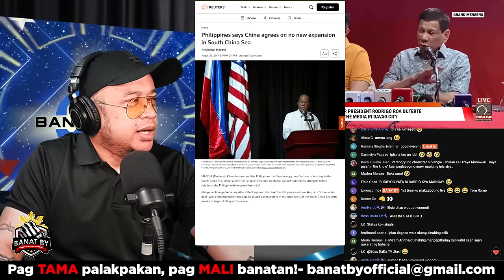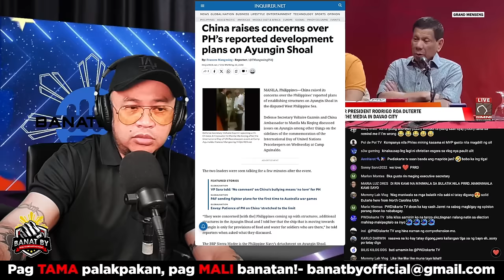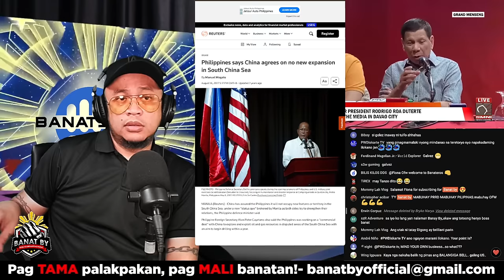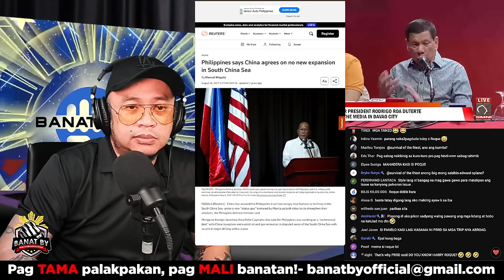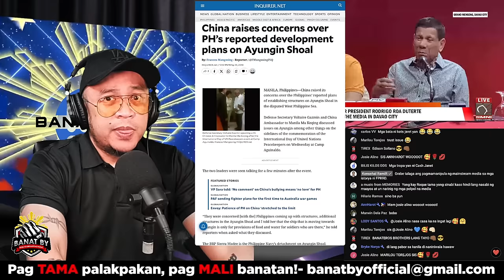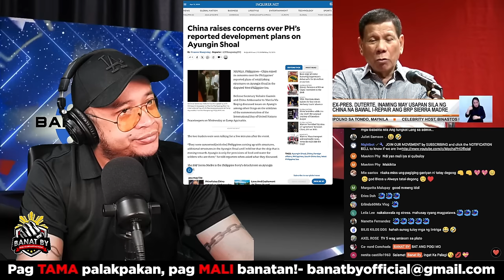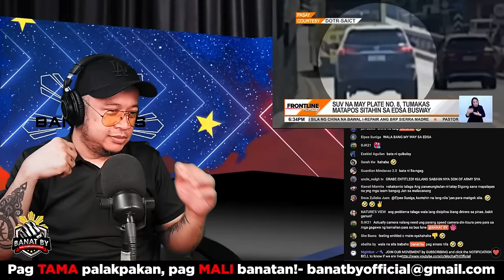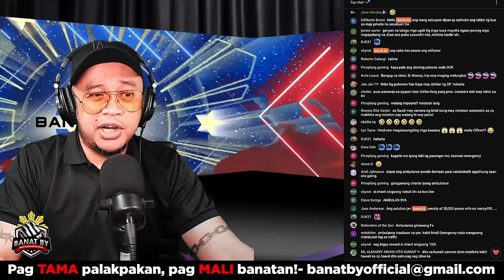PRRD sinagot si MARCOS at CARPIO